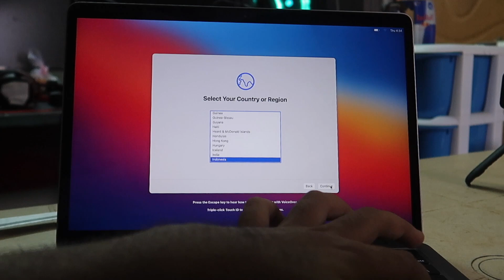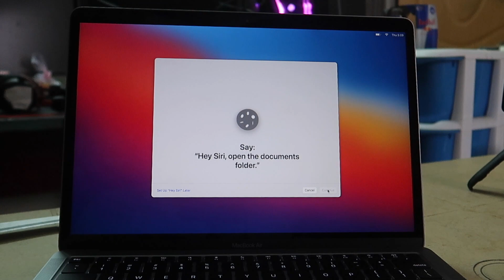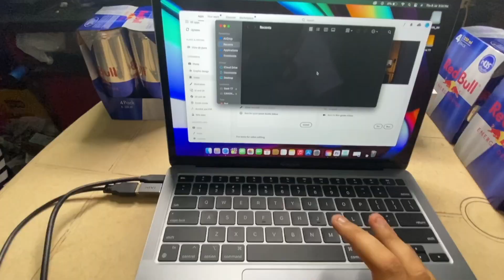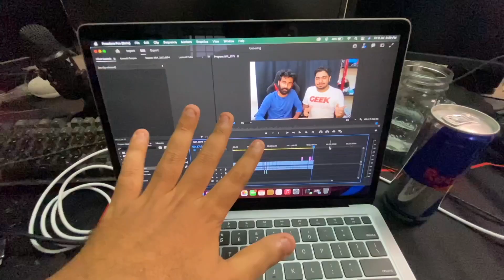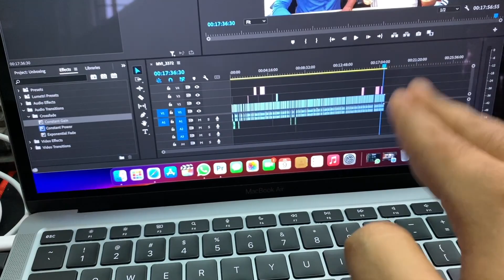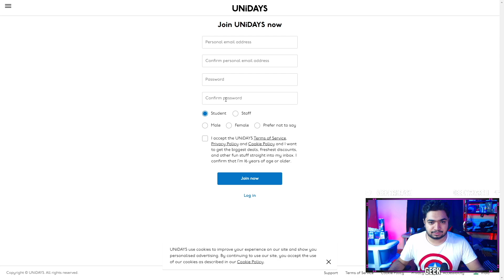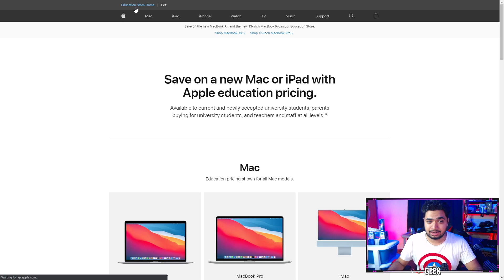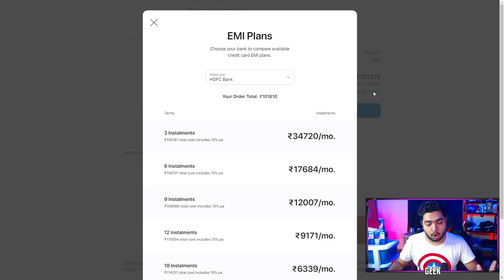BEST LAPTOP FOR YOUTUBE CREATORS 🔥 | APPLE STUDENT OFFER | Kannada Vlog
I TRAVEL AND EXPLORE PLACES AND FOOD ON MY BIKE.

SPICY NOODLES

Bagalkot Ilkal HUDGA
Presently in Hubballi-Dharwad